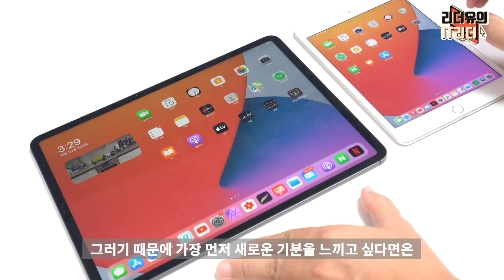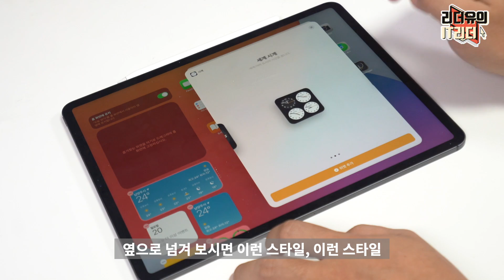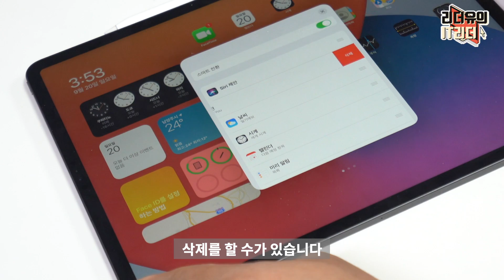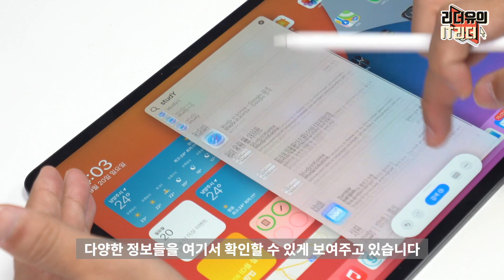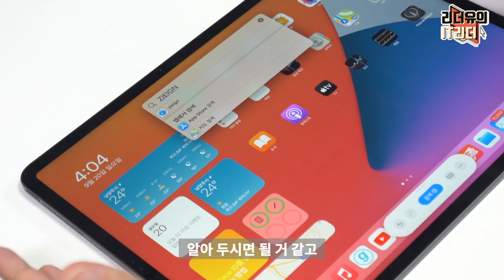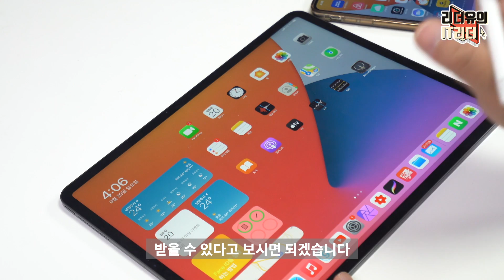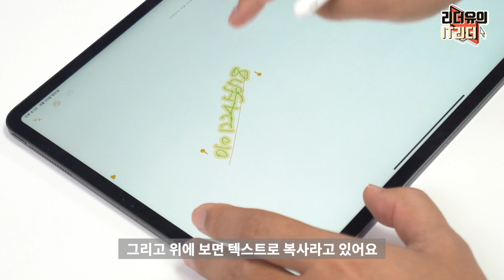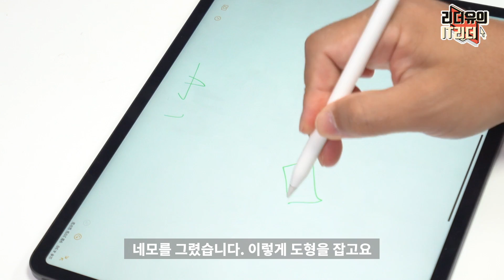꼭 알아야 할 아이패드OS 14 꿀팁 6가지 완전 정복! 애플 펜슬 꿀팁 등 - iPadOS14 Tip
위 추천인 링크로 구매시 저에게 소정의 수수료가 지급될 수 있습니다.
아이패드 OS 14 (iPadOS14 ) 다 업데이트 하셨죠? 꼭 알아야 할 6가지 꿀팁을 정리해 봤으니 잘 참고하셔서 활용해 보세요!

00:00 iPadOS14 인트로
00:48 아이패드 배경화면 변경
1:25 아이패드 ipadOS14 위젯
3:35 아이패드 ipadOS14 시리 변화
4:22 아이패드 ipadOS14 검색
5:42 아이패드 ipadOS14 전화
6:08 아이패드 애플펜슬 업그레이드
7:30 아이패드 메모의 변화